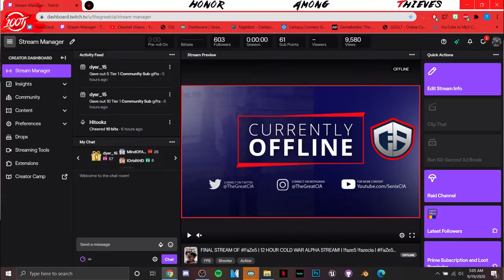THE MOST INSANE STREAM OF MY LIFE: MOSCOW BLACK OPS COLD WAR ALPHA 50 ELIM GAME!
I hope you guys enjoyed the video! This stream was absolutely INSANE! I cannot believe how much support I received! I will forever be extremely grateful. Also Cold War is lit.